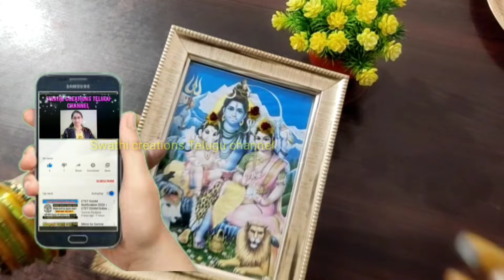ఏప్రిల్‌ 08 శక్తివంతమైన ఫాల్గుణ అమావాస్య రోజు ఇలా చేస్తే ఆర్థిక,ఆరోగ్య సమస్యలన్నీ/సోమవారం అమావాస్య/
ఏప్రిల్‌ 08  శక్తివంతమైన ఫాల్గుణ మాసం రోజు ఇలా చేస్తే ఆర్థిక,ఆరోగ్య సమస్యలన్నీ తీరిపోతాయి/సోమవారం అమావాస్య
amavasya